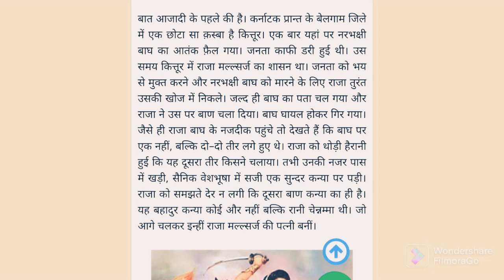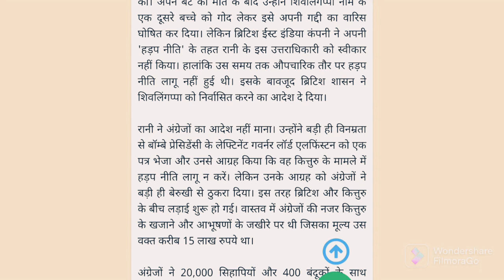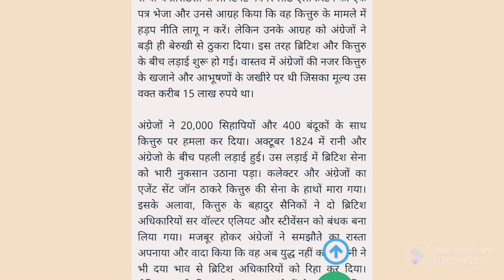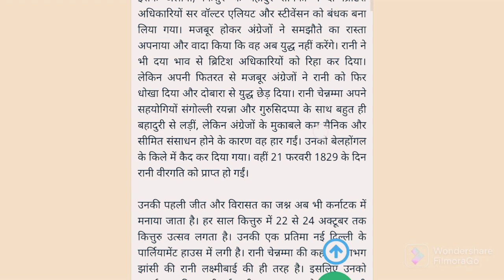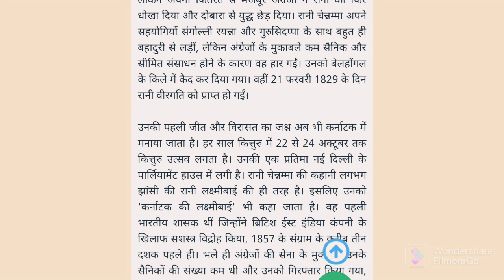रानी चेन्नम्मा की जीवनी। रानी चेन्नम्मा।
रानी चेन्नम्मा
रानी चेन्नम्मा की जीवनी